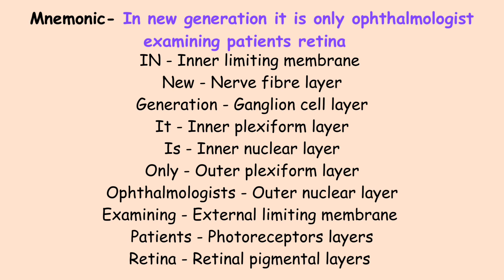Mnemonic to learn layers of retina in 25 seconds | Ophthalmology | MBBS